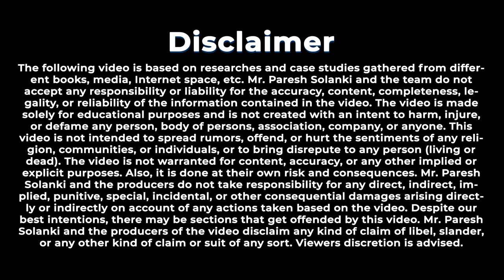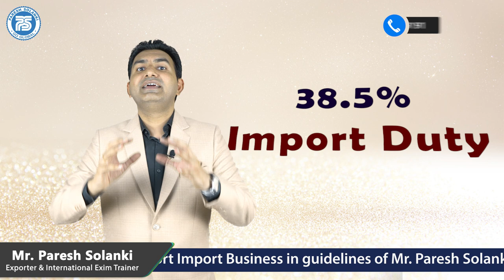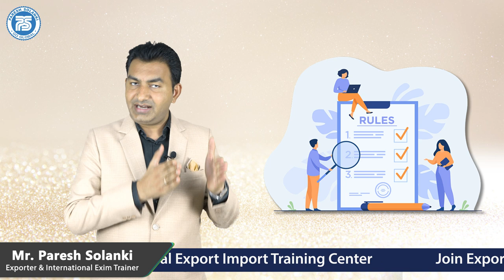How to Import Gold in India ? | Jewellery & Gold Bar Business | Export Import Business